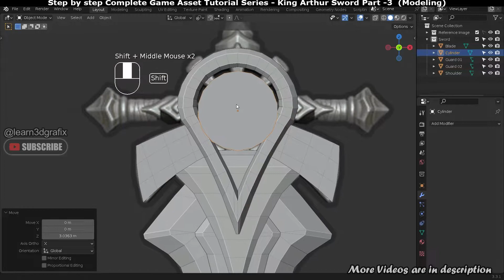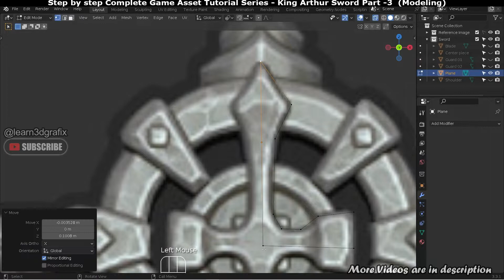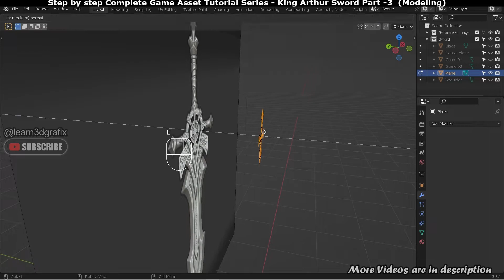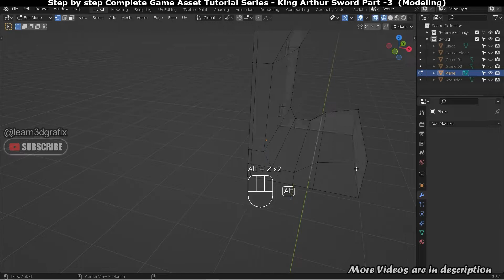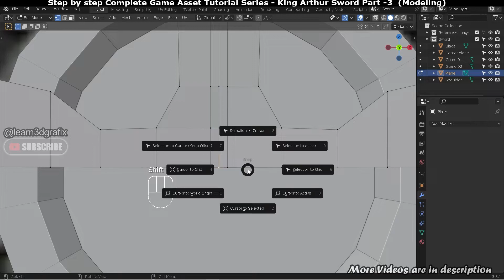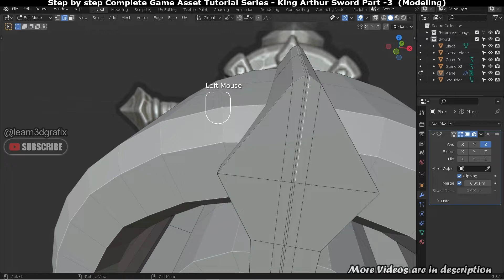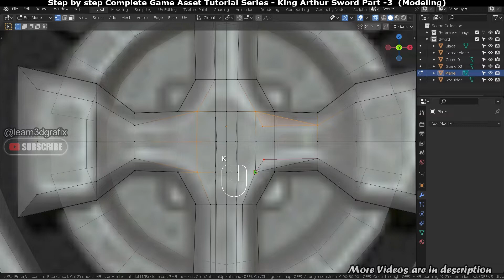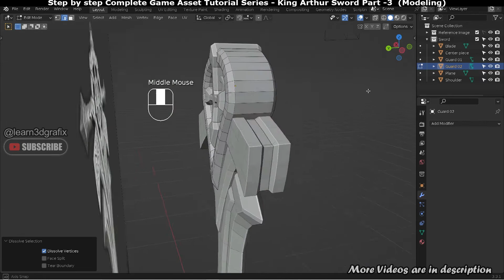Game Ready Sword Modeling And Texturing | Part 03 | Blender | Substance Painter | Zbrush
Hello Friend, Here is the third part of the blender sword modeling tutorials in which you will learn blender sword modeling tools and techniques. This is an easy blender sword tutorial/blender tutorial for beginners. I hope you will like it!

After completing the blender sword modeling tutorial, we will start blender uv unwrapping tutorial, zbrush sword sculpting to add details and finally substance painter sword texturing.

This is a Blender, Zbrush, Substance Painter low poly 3d Game Asset workflow in which we will create a low poly sword in Blender 3.3 then we will start blender uv unwrapping after that we will bring the sword to Zbrush for detailing and at last we will bake the high poly sword details to low poly sword in substance painter sword texturing tutorials.

Note: The original Concept/design completely belongs to Fanny Vergne (ArtStation).
I just use the Artwork as Reference in my King Arthur Sword Modeling and Texturing tutorials series Playlist